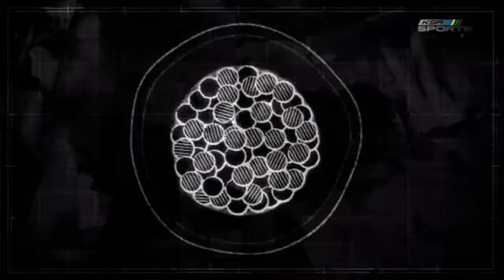برنامج أستديو_آسيا 15 يناير 2019 م